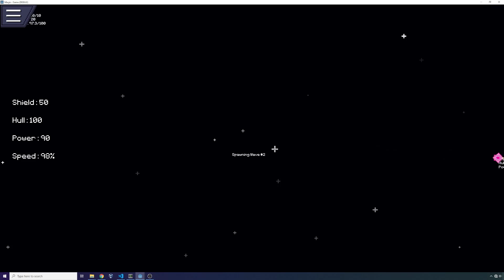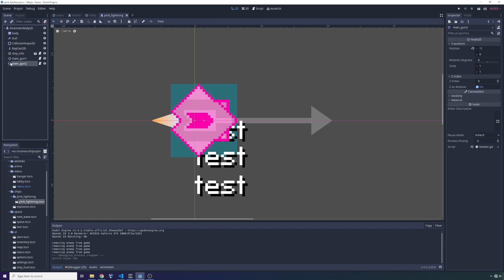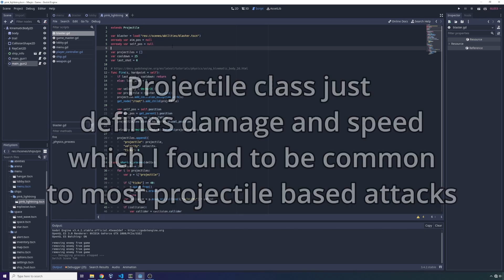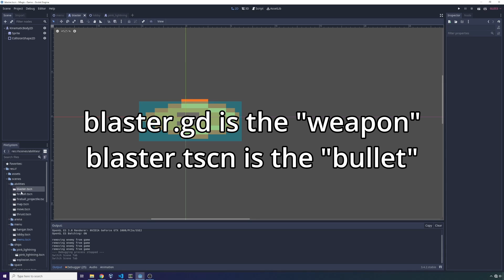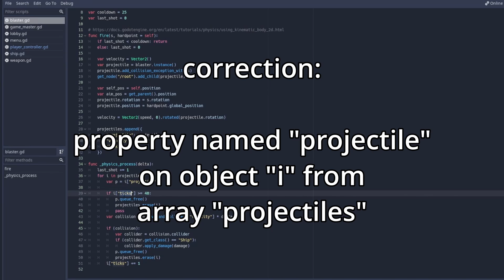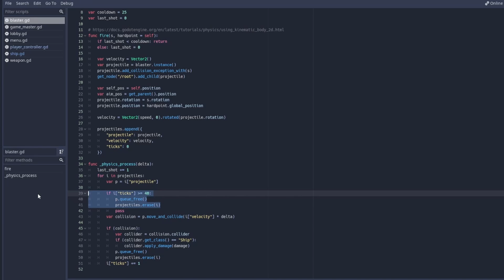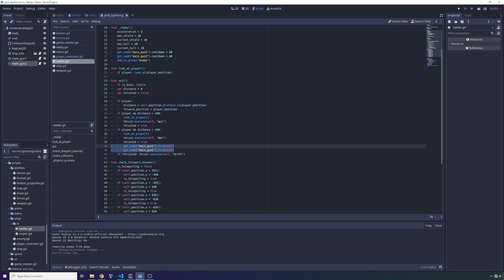Easily Build Projectile Weapons in GODOT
In this tutorial, learn how to make simple and yet scalable projectile weapon systems including projectile weapon systems that are swappable, use hardpoints or moddable.